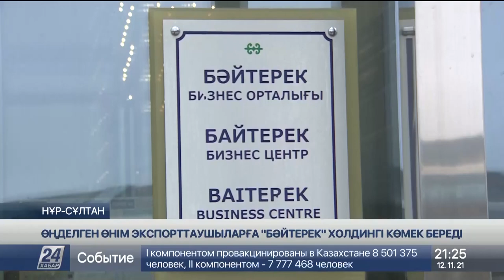«Бәйтерек» холдингі өңделген өнімді экспорттаушыларға көмек береді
Биыл тоғыз айда KazakhExport сақтандыру компаниясы шет елге өңделген тауар экспорттайтын 69 кәсіпорынға қолдау көрсетті.